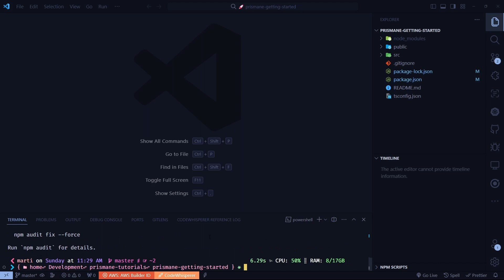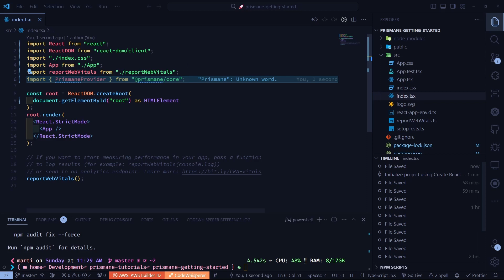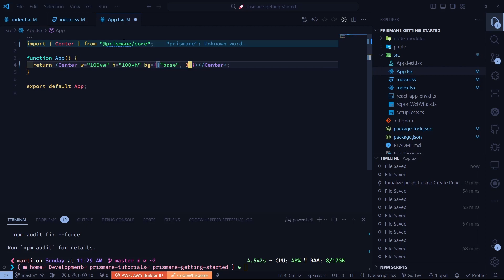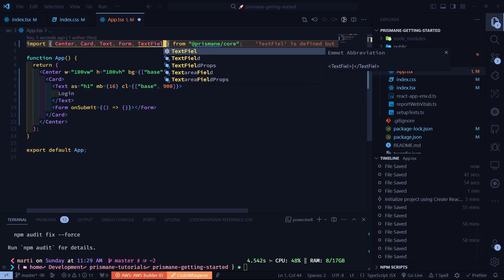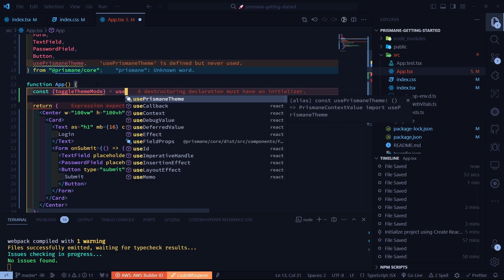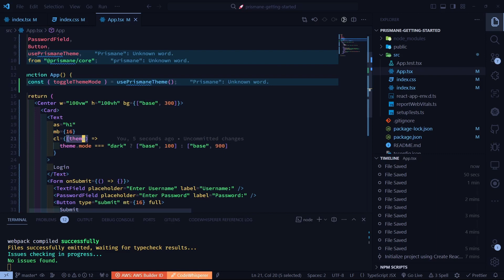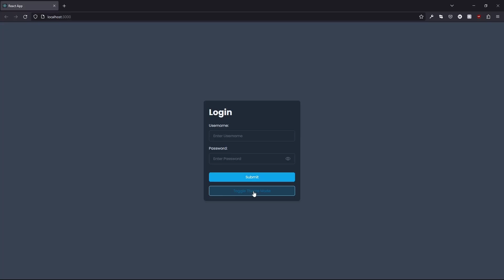Getting Started with Prismane UI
Discover Prismane UI! Explore its ease of use, performance, and unleash a new level of creativity in your React applications. 🚀✨

Timecodes
0:00 - Intro
0:19 - Install dependencies
0:50 - Configure Prismanee
1:47 - Simple Form
4:06 - Dark Mode